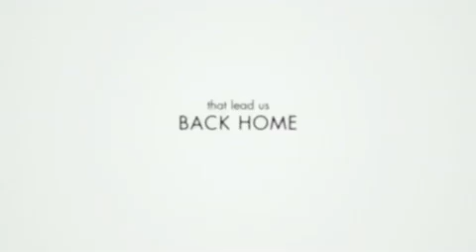The last song (Official Trailer)